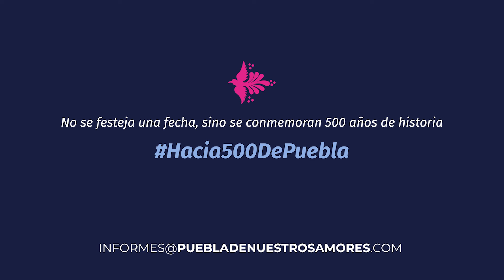El Teatro Principal (Puebla) I Ep 06 T3 FT. Ariel Azuara Campos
La historia del espacio teatral activo más antiguo de América, que desde el siglo XVIII acompaña a la Puebla de Nuestros Amores.

Conductores
Luz Aida Deloya Cobián
Guillermo Deloya Cobián

Invitado
Ariel Azuara Campos

CAMET Residencia Estudiantil
CAMET 1: Avenida Circunvalación #1850
CAMET 2: Avenida San Claudio #2246
CAMET 3: Avenida Circunvalación #1414
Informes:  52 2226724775